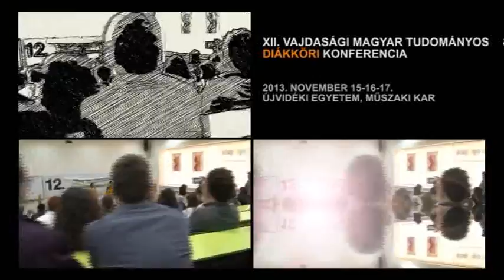VMTDK MEGNYITÓ - Nikowitz Oszkár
A 12. Vajdasági Magyar Tudományos Diákköri Konferencia megnyitója.